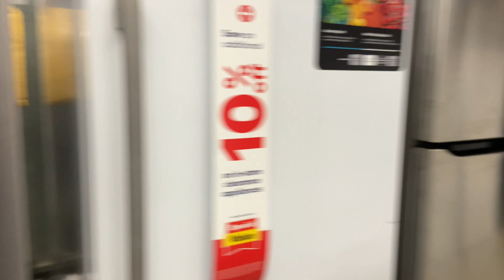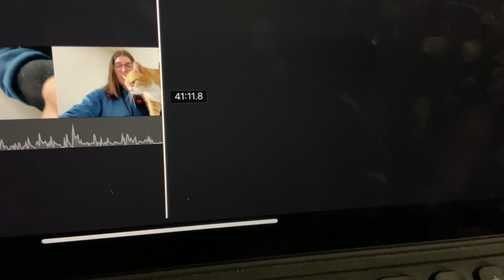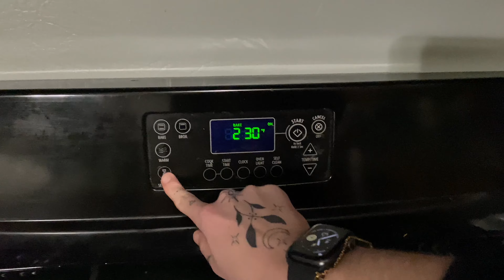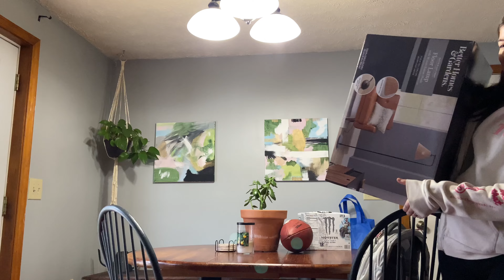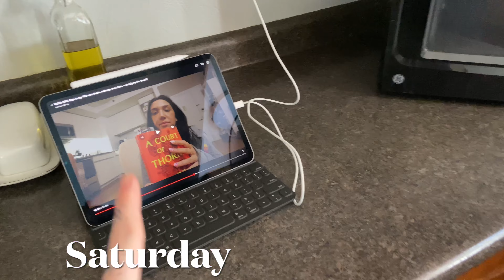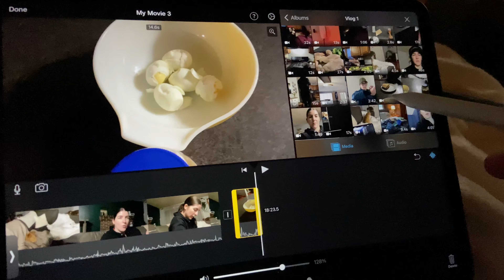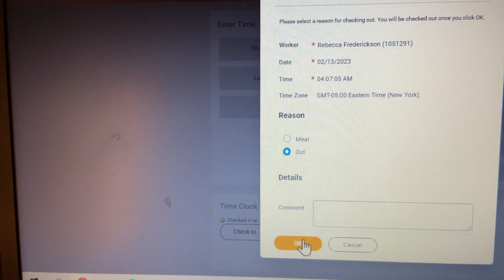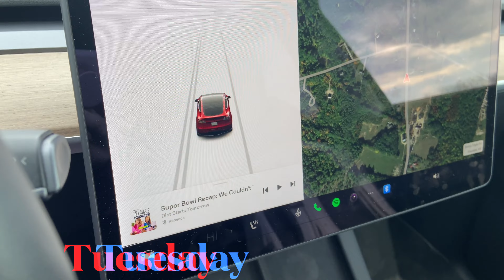Vlog - 9-5 Work Week, Workouts, Grocery Shopping, Starting Night Shifts, and More!! (Hour Long)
Holy moly! A lot happened this week. Grocery shopping, workouts, shopping, another office transformation coming soon, and starting overnights along with other crazy stuff. Add in the Super Bowl and some naps, and its a whole moment!

I don’t know what’s I expected from this vlog, but dang it is jam packed. Enjoy this movie length video! Grab a snack, cozy up, and enjoy!

PS Opinions expressed are solely my own and do not express the views or opinions of my employer/ any other company